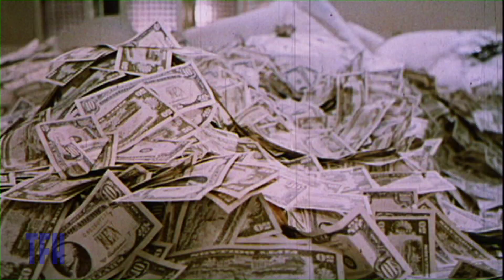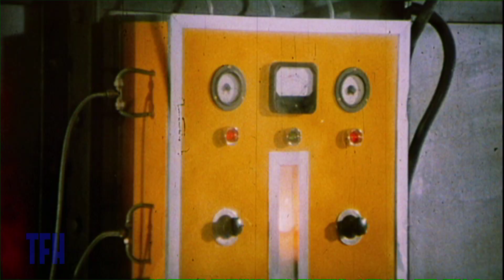Edgar Wright on DANGER: DIABOLIK!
Low-budget auteur Edgar G. Ulmer, who gave us "Detour" and "Man from Planet X" proves you can't win 'em all with this derivative and nonsensical second-feature set in the 1800s, but shot in a Hancock Park mansion through whose windows 1957 cars can be seen driving by.

ABOUT EDGAR WRIGHT

Writer-director Edgar Wright is best known for Spaced, the BAFTA-nominated tv series he created with Simon Pegg for Britain's C-4, as well as the feature films Scott Pilgrim vs. the World (2010), Hot Fuzz (2007) and the zombie romantic-comedy Shaun Of The Dead (2004). The latter earned Wright a BAFTA nomination along with a Bram Stoker and a British Independent Film Award.  He co-wrote the screenplay for The Adventures of Tintin, executive produced Attack the Block and has recently completed his latest directorial outing The World's End out now.